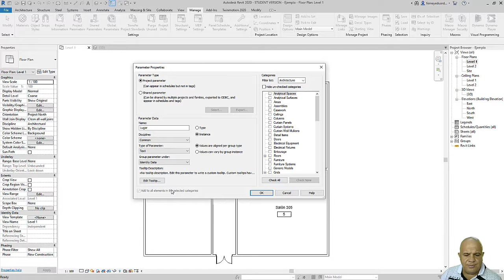Crear parámetro de instancia para la ubicación de los muebles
El objetivo de este video en los próximos 1:45 minutos es explicarte como crear un  parámetro de instancia para los muebles y poderles asignar en que salo están